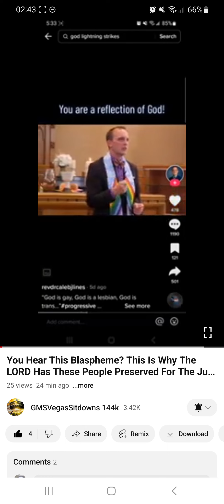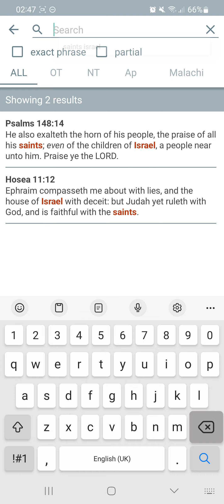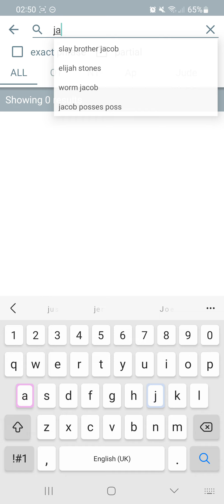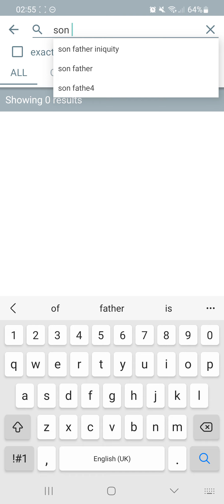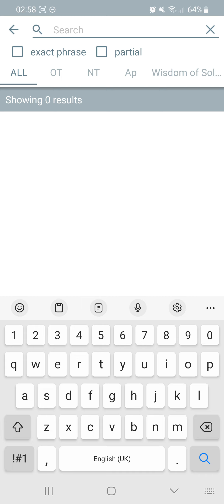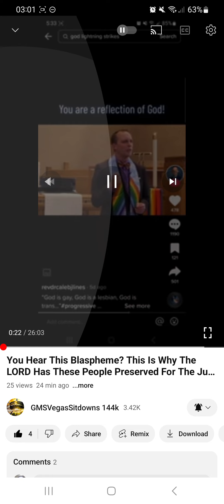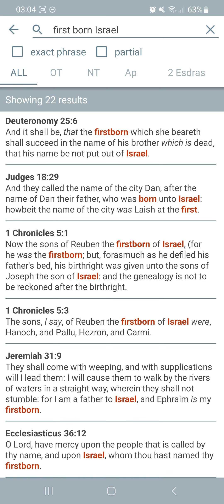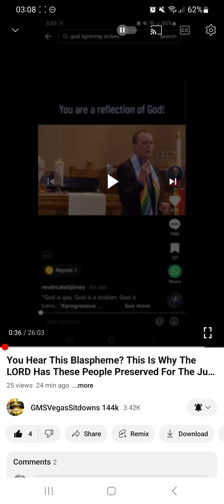RE:You Hear This Blaspheme? This Is Why The LORD Has These People Preserved For The Judgment